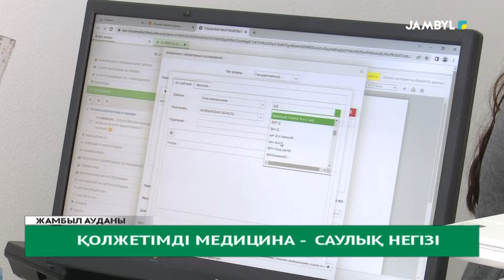Қолжетімді медицина - саулық негізі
«Ауылдық денсаулық сақтауды жаңғырту»! Бұл Мемлекет басшысының тапсырмасы аясында ауылдағы медицинаны  жақсартуға арналған жоба. Жоба аясында жамбыл ауданында бірқатар жұмыситар атқарылуда. Мәселен, Қаракемер дәрігерлік амбулаториясы ғимаратының құрылысы аяқталып, пайланылуға беріліп отыр.